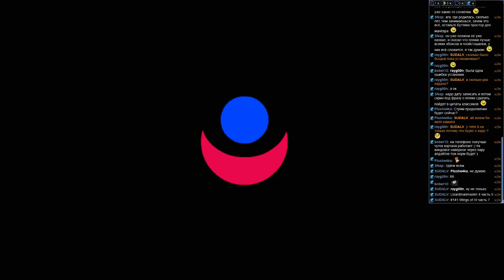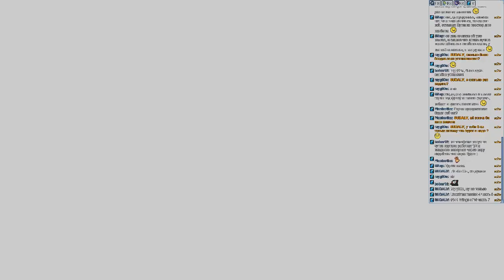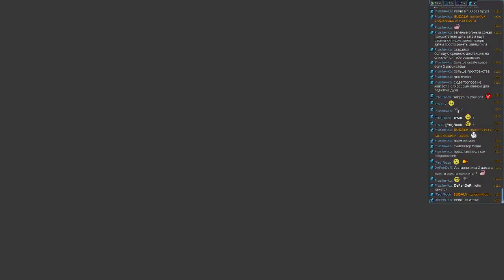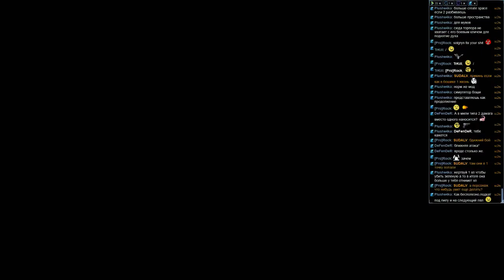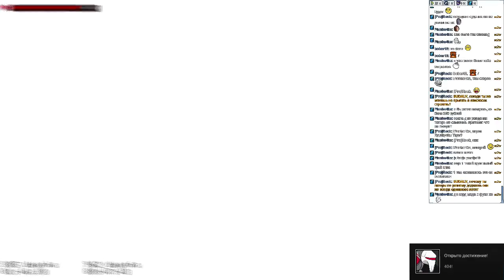#141 Wings of Vi часть 7